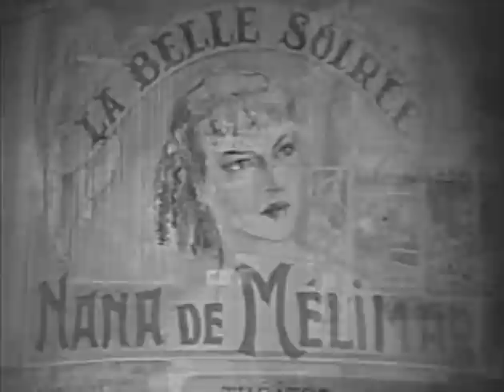Sherlock Holmes (TV-1955) THE EIFFEL TOWER (S1E30)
Hailed as the most faithfully filmed adaptation of Sir Arthur Conan Doyle's legendary characters. This acclaimed series stars Ronald Howard as the world-famous sleuth and H. Marion Crawford in a different portrayal of Dr. Watson than usual.

THE CASE OF THE EIFFEL TOWER: The body of a sought-after spy is found on a London street; in his pocket is a French coin and a note for an appointment that morning. Holmes keeps the dead man's appointment, which leads him, Watson and Lestrade to the top of the Eiffel Tower. Before the case is closed, the three in up in a French nightclub full of scandalous showgirls, to the embarrassment of Watson, and a riot, which Lestrade enjoys starting.